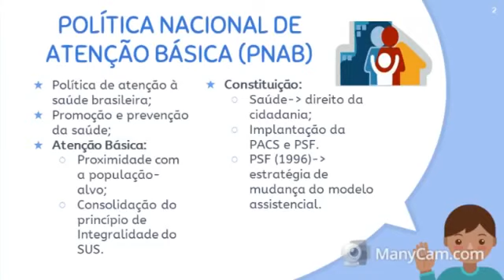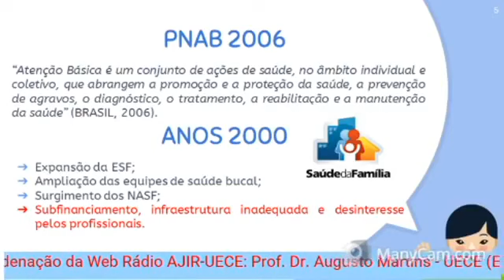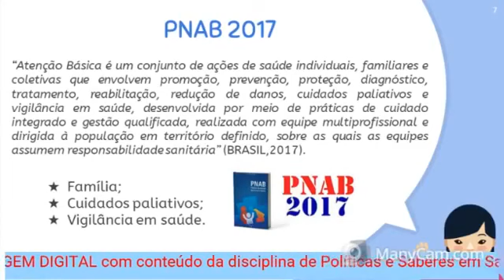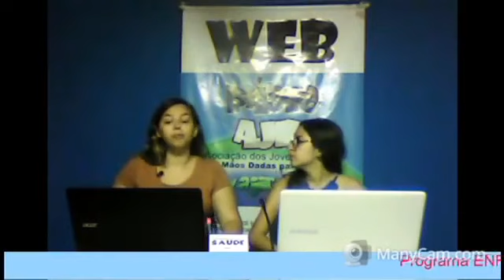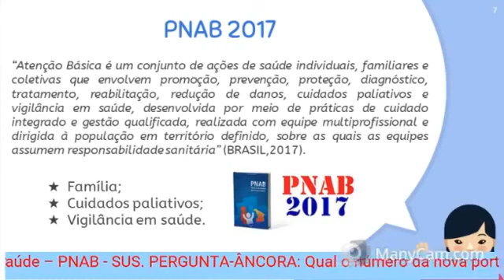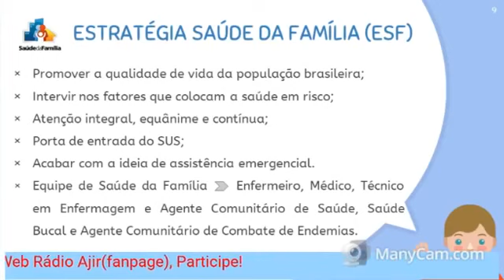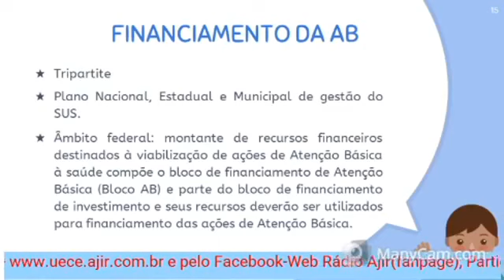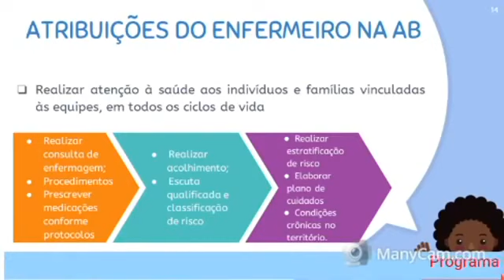ENFERMAGEM DIGITAL (E@D) - POLÍTICA NACIONAL DE ATENÇÃO BÁSICA EM SAÚDE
PROGRAMA: ENFERMAGEM DIGITAL (E@D)
DISCIPLINA: POLÍTICAS E SABERES EM SAÚDE COLETIVA
TEMA: POLÍTICA NACIONAL DE ATENÇÃO BÁSICA EM SAÚDE
PERGUNTA ÂNCORA: QUAL O NÚMERO DA NOVA PORTARIA QUE APROVOU A POLÍTICA NACIONAL DE ATENÇÃO BÁSICA EM SAÚDE (2017)?
ORIENTADOR: RAIMUNDO AUGUSTO MARTINS TORRES